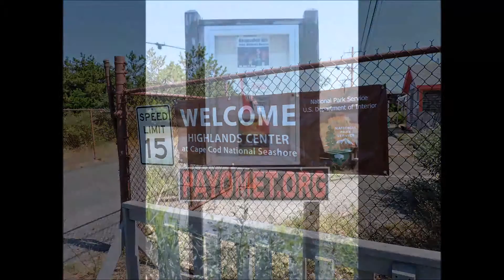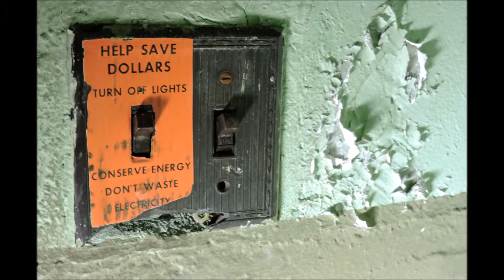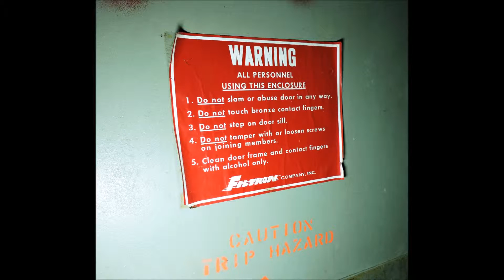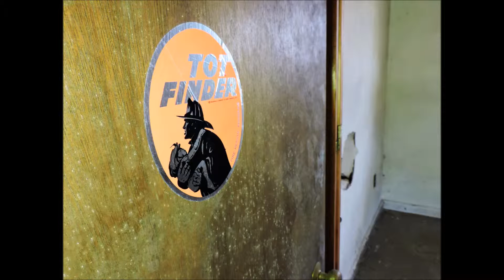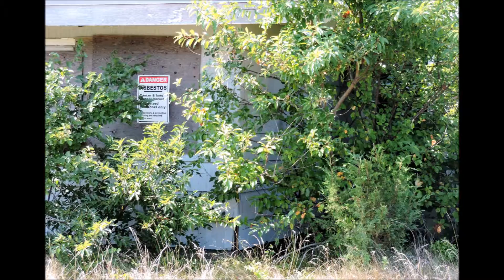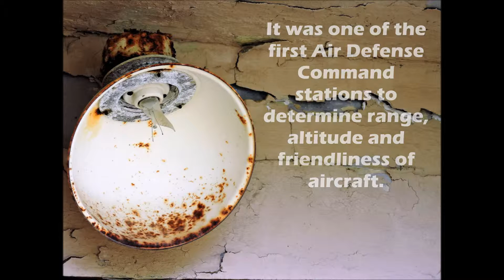North Truro Air Force Station - Abandoned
This is a great place for a day trip!  Located on the tip of Cape Cod in North Truro is an abandoned Air Force Station.  You are free to roam around the campus and take in the scenery.  They also have a Performing Arts Center called Payomet Granted, it's in a tent right now but the National Park is renovating a good chunk of the buildings.  The living quarters at the Air Force Station, on the other hand, will continue to rot. Enjoy!